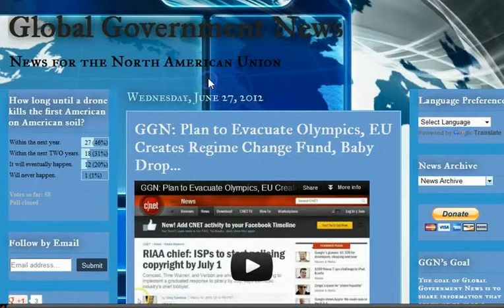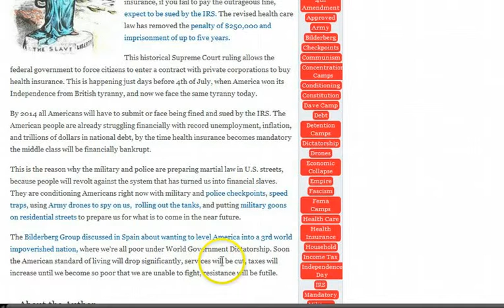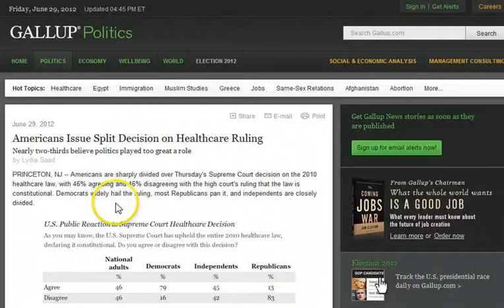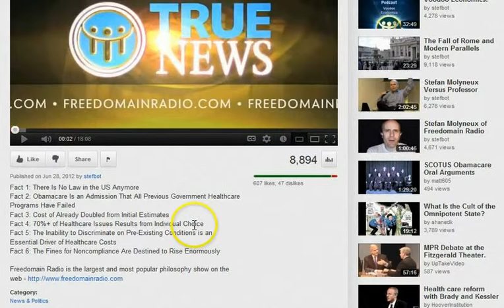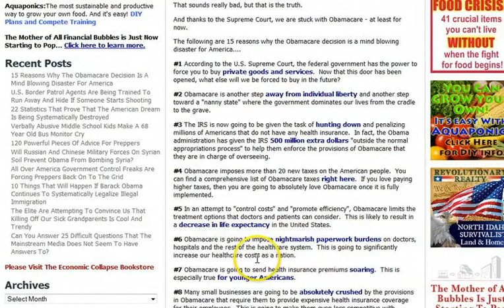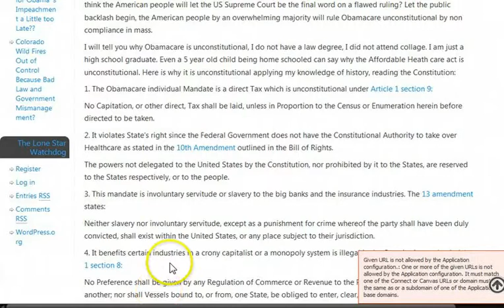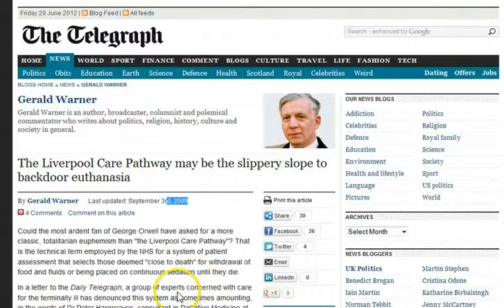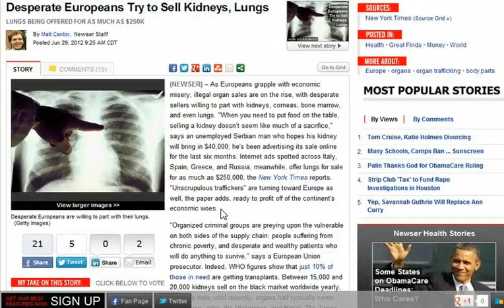IRS Payment Plan Graham County KS